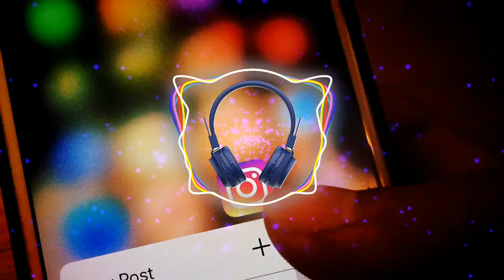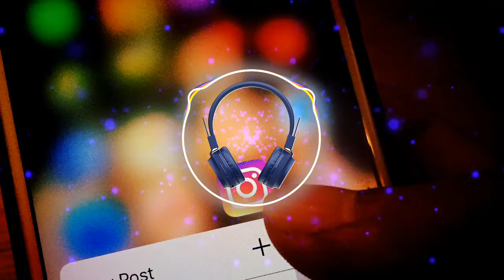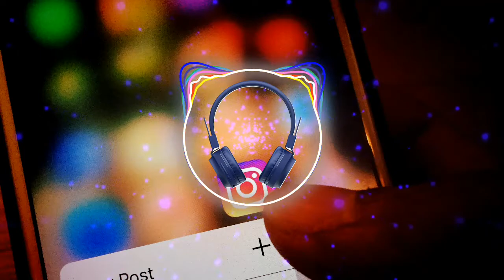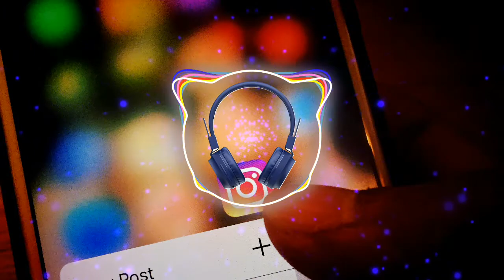NO COPYRIGHT MUSIC Leaky - The Big Beat 80s Kevin MacLeod - Syrinx Starr / Dance and Electronic FREE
The Big Beat 80s - Kevin MacLeod, Syrinx Starr - is posted under a Creative Commons license.